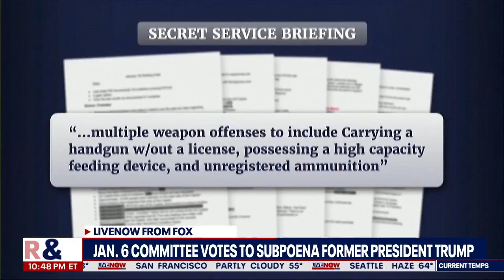UPDATE: Suspect in Raleigh shooting spree taken in custody | LiveNOW from FOX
5 people were killed, including an off-duty officer, and 2 more people were injured during a shooting spree in Raleigh, North Carolina.

Raleigh Police said a white, juvenile male suspect was taken into custody. His identity and age were not released.

Authorities have said the suspect began shooting along a walking trail in a residential area northeast of downtown.

Officers eventually contained the suspect in a residence before arresting him sometime before 10 p.m., authorities said. The suspect’s identity and motive weren’t released by investigators.